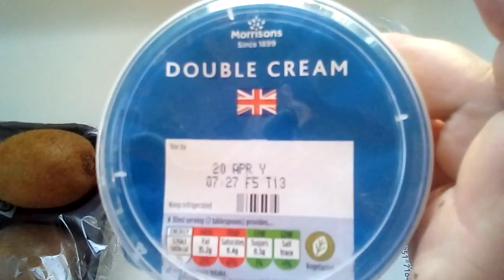240. Едим дома или обед по - английски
Едим дома или обед по-английски. Одноименную передачу ведет моя землячка Юлия Высоцкая! Ведет непринужденно и весело! Очень мне нравится. но я не буду так заморачиваться , как Юлия, я приготовлю все быстро. Вкусно и полезно! Это называется живая еда.